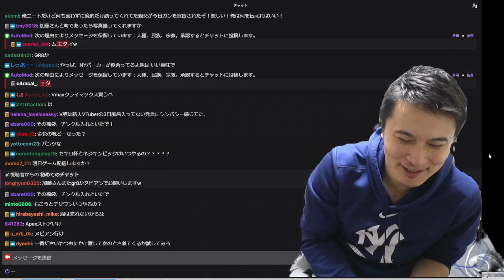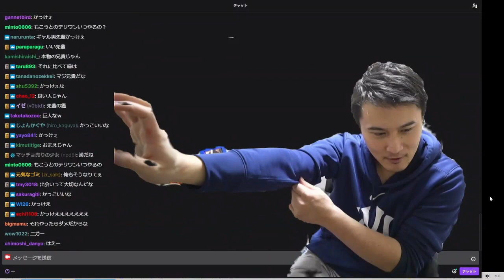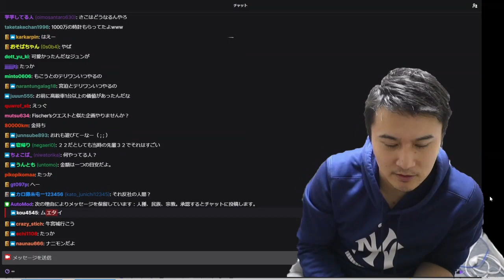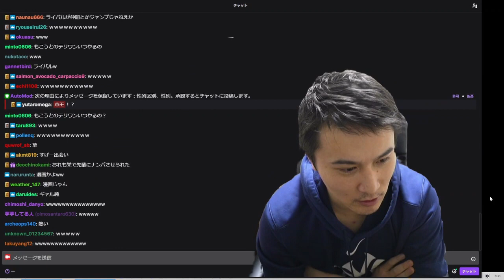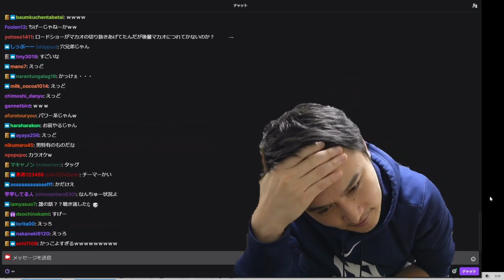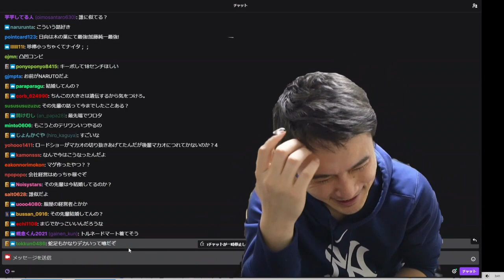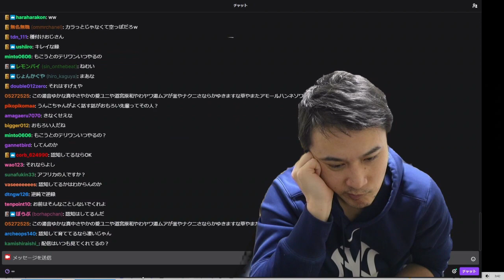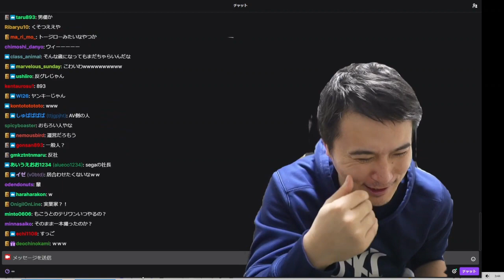「うんこちゃん」の元ネタとなった一番尊敬してる先輩の話【2021/12/21】